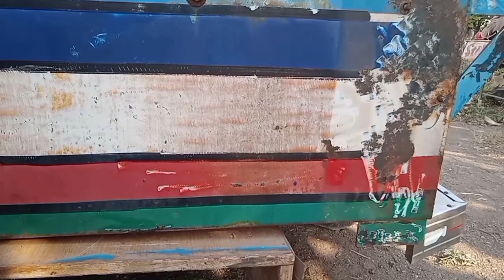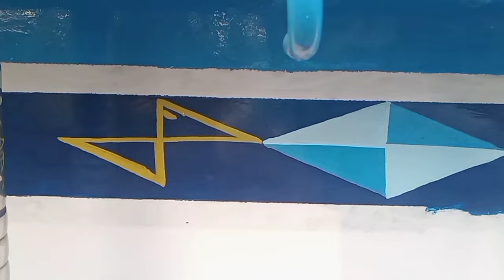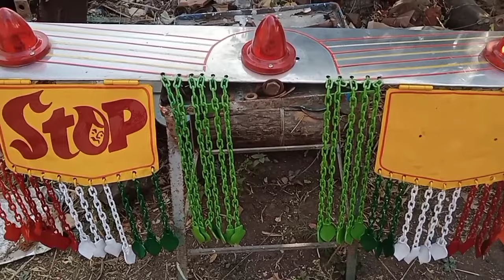How to Paint Chhakdo Rickshaw 🎨 Chhakdo Gujarati Painting Work By Painter Vallabh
How to Paint Chhakdo Rickshaw
chhakdo gujarati painting work
painter vallabh
       aaj hem aapko batane Wale hai ki aap purana chhakdo rickshaw par dubara paint kaise kar sakte hai,usi topic ke uper video hai
how to painting chhakdo gujarati
chakda rickshaw repairing
second chhakdo rickshaw colour
Three Wheeler Chhakdo Rickshaw Colour Painting
Most Popular Kathiyavadi Chakdo
chakda rickshaw repaint
Chakdo,Greet indian tricycle
how to paint auto rickshaw at home
auto rickshaw denting painting
chakdo
colour kaise lagate Hain
kaise paint hota hai